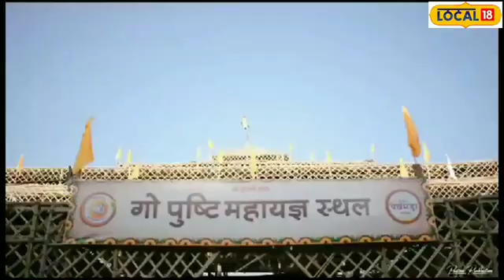Indore में यहां किया जा रहा है Tula dan, जानिए तुलादान की परंपरा के बारे में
समस्त देवी देवताओं को प्रसन्न करने के लिए एकमात्र गौ माता की सेवा करना ही काफी माना जाता है.इसलिए जो भी व्यक्ति गौ माता के लिए तुलादान करता है उसे सभी देवी देवताओं की कृपा एक साथ प्राप्त होती है
It is considered sufficient to serve only cow mother to please all the gods and goddesses. Therefore, whoever does tuladan for cow mother gets the grace of all the gods and goddesses together